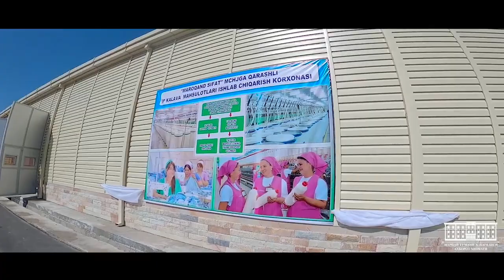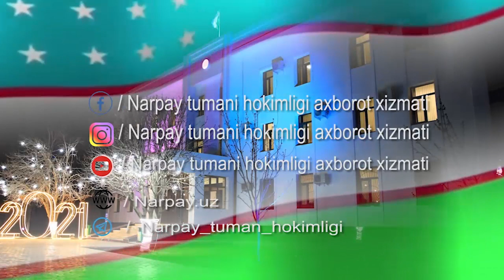ЙИРИК КОРХОНА ИШ БОШЛАДИ.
Video yoqdimi? Unda PROMAX UZ obuna buling qungiroqchani bosing!
Top kommentariyaga Yozing!
Помощь Развитию Канала:
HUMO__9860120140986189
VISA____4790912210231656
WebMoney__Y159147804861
O`ZBEKISTON RESPUBLIKASINING KONSTITUTSIYASI
29-modda.
Har kim fikrlash, so‘z va e’tiqod erkinligi huquqiga ega. Har kim o‘zi istagan axborotni izlash, olish va uni tarqatish huquqiga ega, amaldagi konstitutsiyaviy tuzumga qarshi qaratilgan axborot va qonun bilan belgilangan boshqa cheklashlar bundan mustasnodir.